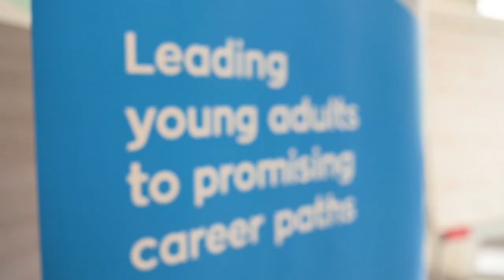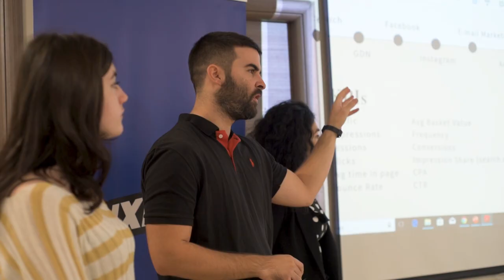Digital Marketing Academy 2019 (vol. 5) by CollegeLink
Τον Οκτώβρη του 2019 πραγματοποιήθηκε το 7ήμερο σεμινάριο πάνω στο Digital Marketing από το CollegeLink! 48 ταλαντούχοι νέοι εκπαιδεύτηκαν από 14 έμπειρους επαγγελματίες πάνω στη θεωρία την οποία και έκαναν πράξη μέσα από το project που δούλεψαν και παρουσίασαν. Τελικός σκοπός του σεμιναρίου ήταν η απορρόφηση των νέων στην αγορά εργασίας και η ενσωμάτωση στην ομάδα των εταιριών-χορηγών του σεμιναρίου. Ήταν μία μοναδική εμπειρία και ανυπομονούμε για το επόμενο!
Platinum: Stoiximan.gr
Gold: Linakis Digital & GIM
Silver: Panadvert, Qualityqeb, Advisable, Contact Pigeon, Insurancemarket
Μπορείς να μάθεις περισσότερα για το event εδώ: